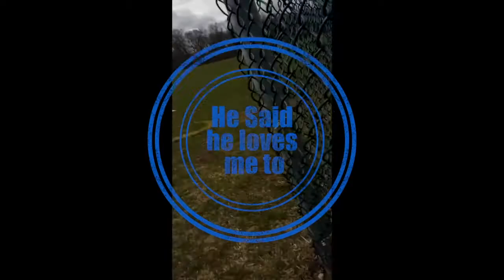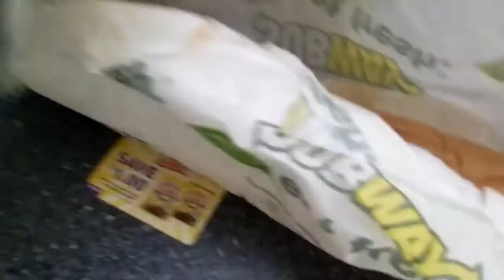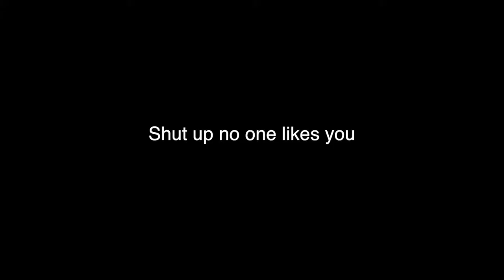Cuddy Love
First vlog,I know the quality was a little bad because i used my phone because i lost my camera but tell me how this was